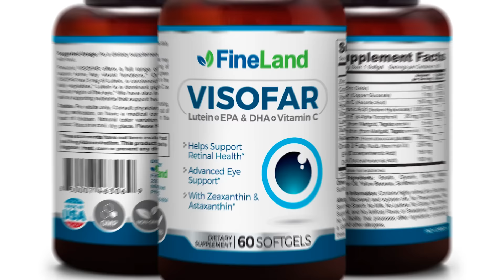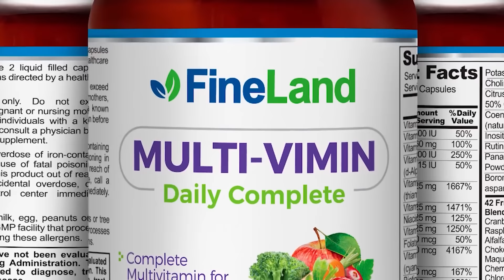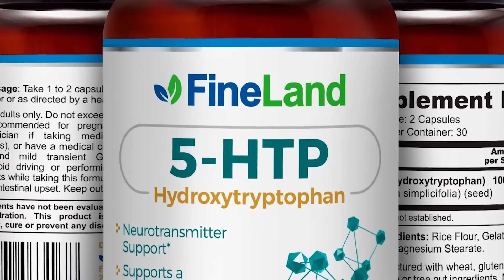REVELADO! TIENES QUE COMER HÍGADO - Beneficios De Comer Higado Que Debes Conocer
Revelado!
Descubre los beneficios de comer hígado a diario para tu salud. Mejora la anemia, cáncer, metabolismo, circulación y más.

higado de res,
comer higado de res,
higado de vaca,
vitamina b,
vitamina b12,
vitamina a,
salud ocular,
radicales libres,
deficiencia de hierro,
anemia,
combatir la anemia,
fuente de hierro,
alimentos con hierro,
cansancio,
circulacion,
sangre,
globulos rojos
sistema nervioso,
daño nervioso,
daño de los nervios,
medicina natural,
remedios caseros,
medicina alternativa,